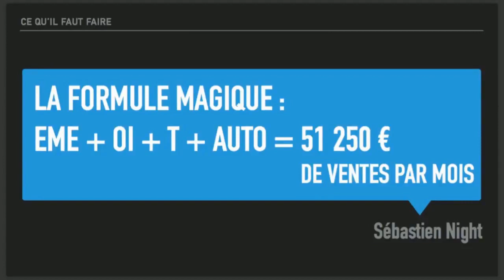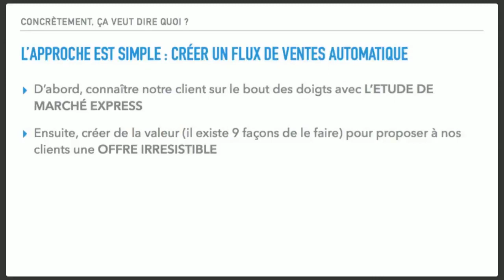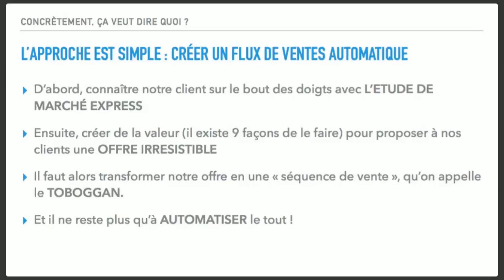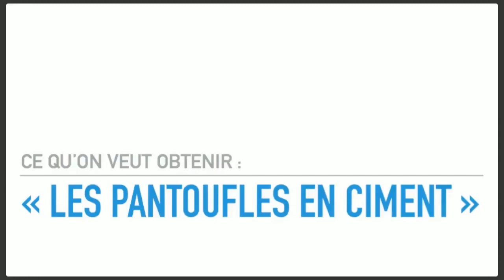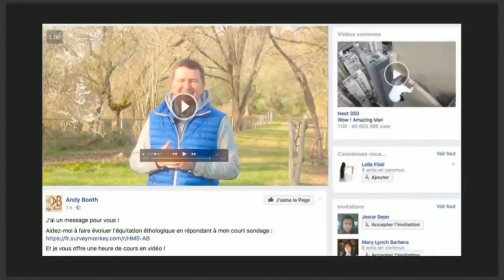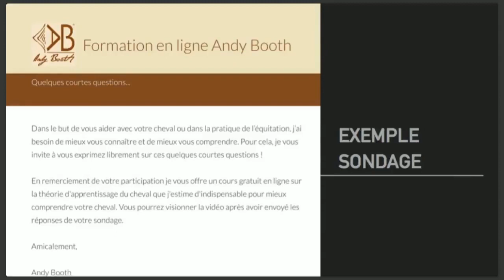4 SECRETS pour vous aider à créer un système de vente automatique : l’Étude de Marché Express